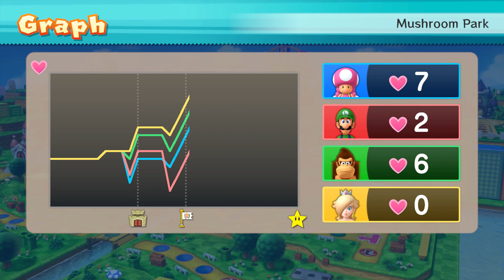Mario Party 10 Bowser Party #564 Toadette, Luigi, DK, Rosalina Mushroom Park Master Difficulty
Mario Party 10 Bowser Party Toadette, Luigi, Donkey Kong, Rosalina Mushroom Park Master Difficulty Gameplay